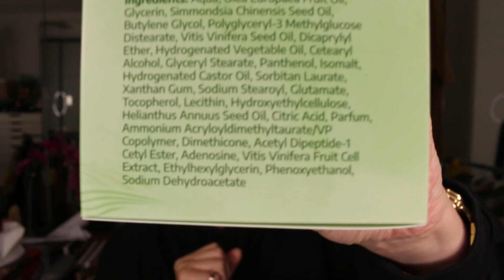NEUE Pflegeroutine im 5 Wochen Test – wirklich so gut wie sie behaupten? / Dr. Bärbel Schäfer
Heute zeige ich Euch eine neue Hautpflegeserie von Mediterrane Cosmetic, die ich seit einigen Wochen teste. Die Pflegeserie soll die besten Inhaltsstoffe aus der Natur mit fortschrittlicher und nachhaltiger Wissenschaft kombinieren, um höchsten Ansprüchen zu genügen. In diesem Video gehe ich auf die Inhaltsstoffe ein uns erzähle Euch, ob ich mit der Pflege zufrieden bin.

📸 I N S T A G R A M dr. Baerbel. schaefer009

Hier geht es meinem Amazon Shop, in dem Ihr meine Käufe und Empfehlungen aus verschiedenen Bereichen und gezeigte Produkte findet:
Als Amazon-Partner verdiene ich an qualifizierten Verkäufen.
In den Online Shop kommt Ihr nur durch persönliche Einladung. Mit diesem persönlichen
Einladungscode klappt das
VQT-53Y-WLS oder VQT-53Y-WLS